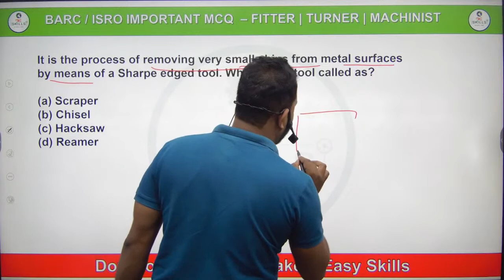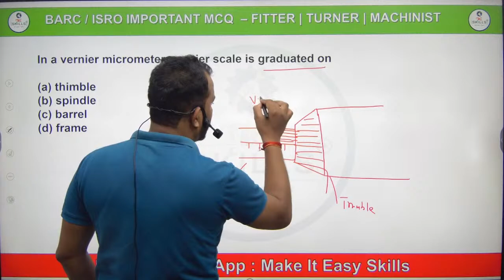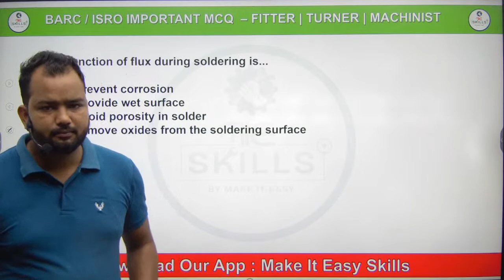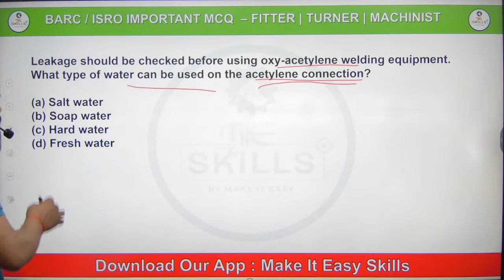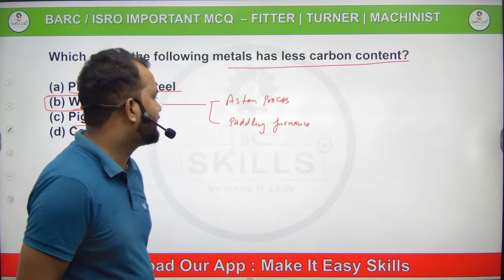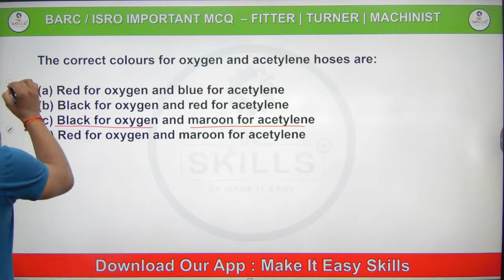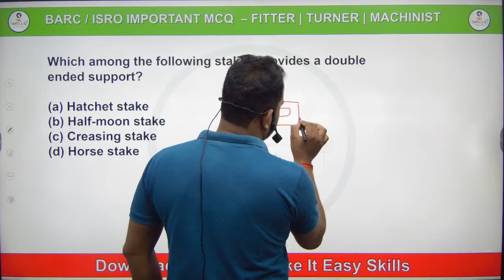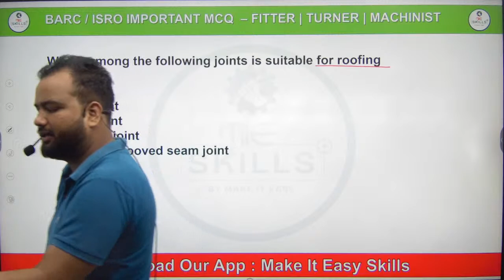Barc And Isro 2023 Fitter/turner/machinist Mcq Series | Live Class #09 by Vimal Kant Sir